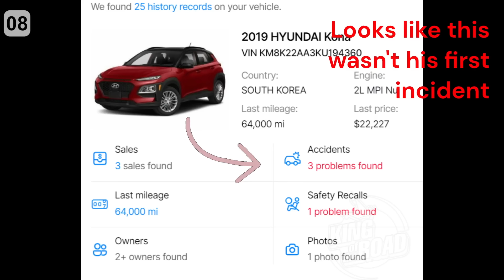DON’T MESS WITH SEMI TRUCK / Brake check & road rage situations 2024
This video include road rage, angry drivers, cut off and brake check situations
This is why you need a dash cam! 👉 BEST SELLERS dashcam

SUBMIT YOUR VIDEO:
Want to buy a dash cam or related accessories?
👉 Best Sellers in Car Electronics
👉 Best Sellers in Car Care
Dear viewers, if you own the copyright to any video posted on the channel, and you are against placing your videos on the list, and if you want to see your video please write us